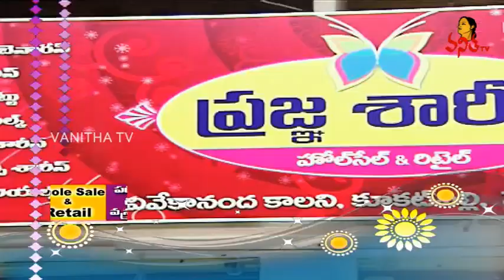Latest Collection of Designer Wear Sarees With Blouses | Hello Ladies | Vanitha TV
Latest Collection of Designer Wear Sarees with Blouses available at Pragnya Sarees, Dilsukhnagar - Hello Ladies